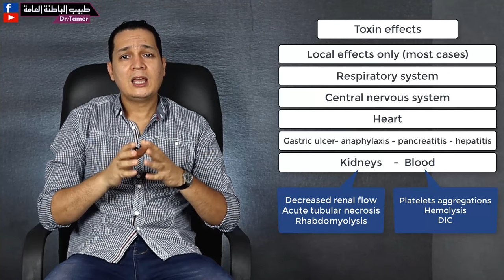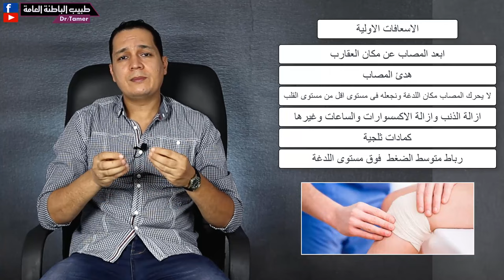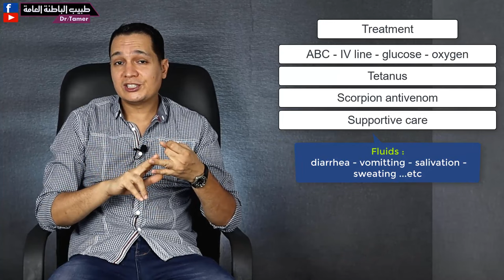لدغة العقرب والاسعافات الاولية والتعامل معها فى المستشفى / Scorpion sting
لدعم القناة بشكل مباشر انضم للاعضاء المنتسبين:
التعامل مع عضة العقرب والاسعافات الاولية والعلاج فى المستشفى
كيفية اعطاء مصل العقرب